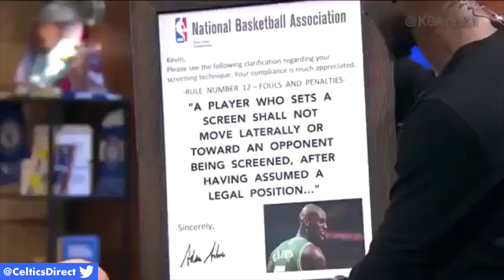Isaiah Thomas & Shaq Join Area 21 With Kevin Garnett!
Leave your thoughts and opinions below!

Thumbnails: Evan Emerick (@evan_emerick900)

Music at the end: "To The Top" - BluntedBeatz